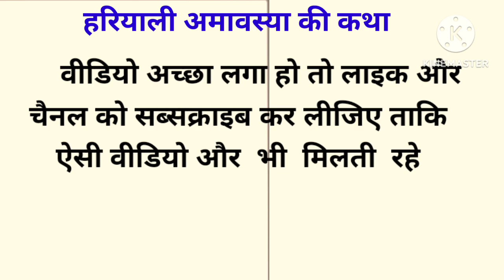हरियाली अमावस्या की कथा || hariyali amavasya ki katha ||somvati amavasya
pauranik Katha | dharmik kahaniyan | Ram Sita | dharmikKatha

राम सीता
पौराणिक कथा
राम सीता स्टोरी
रामायण
धार्मिक कहानियां
पौराणिक कहानियां
शिक्षाप्रद कहानियां
प्रेरणादायक कहानियां
मोटिवेशनल कहानियां
सीताराम स्टोरी
राम सीता कहानी कथा
धार्मिक हिंदी कहानियां
धार्मिक हिंदी कथा
धार्मिक कथा
अध्यात्मिक हिंदी कहानियां
हिंदी कहानियां
इमोशनल कहानियां
कहानियां
स्टोरी
धार्मिक कथाएं
भक्ति कहानियां
ऐतिहासिक कहानियां